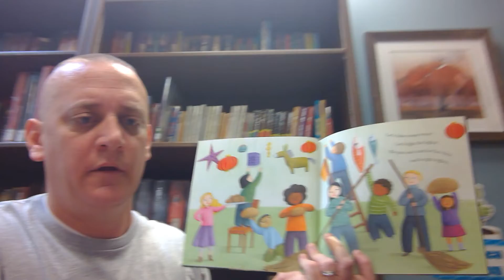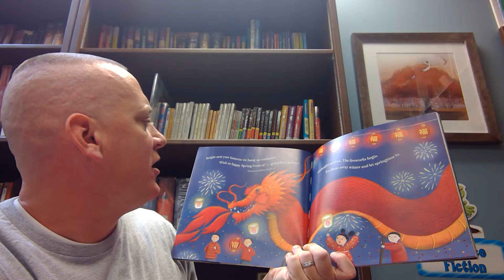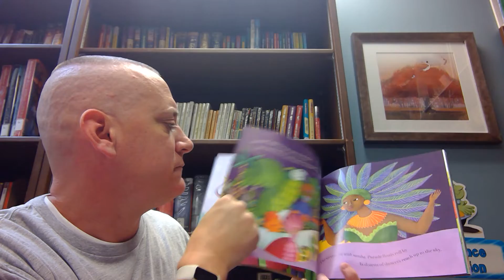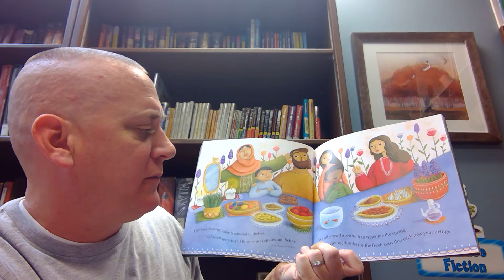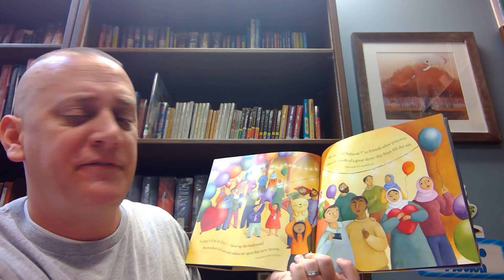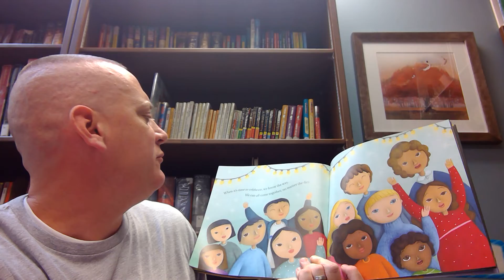Mr. Lohn Reads Let's Celebrate: Special Days Around the World